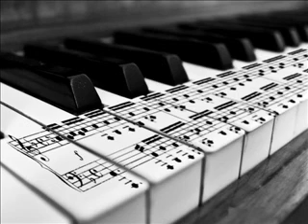Yamin Deejays Annak a lánynak